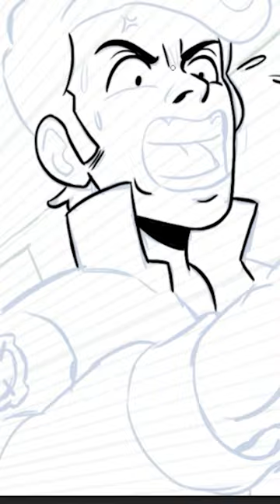SCP-771 | Self-Repairing Biological AI (SCP Orientation)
and released under Creative Commons Sharealike 3.0. Contributor: Anonymous (66.211.5.x)